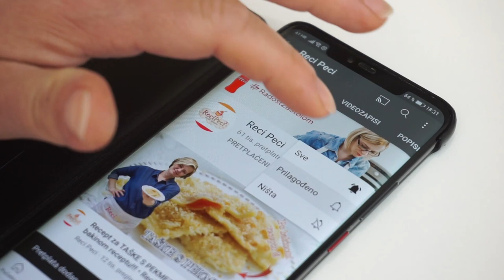Neobično i fino: POHANI PILEĆI BATAK na potpuno drugačiji način! • ReciPeci Sandre Gašparić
Ako ste ljubitelji piletine, onda će vam se ovaj recept sigurno svidjeti. Radi se o rekonstrukciji pohanog batka! Dakle, batke ćemo prvo ispeći, potom otkoštiti, pa od mesa, krumpir pirea i začina napraviti smjesu koju ćemo potom opet oblikovati u batak i ispohati!
Ovo je savršeno finger food jelo za svaku prigodu i feštu, a odlično paše uz različite vrste umaka.

Za ovaj @Recipeci1 recept je potrebno:
8 pilećih bataka
100 g ribanog sira trapista
200 g krumpira
1 žličica crvene začinske paprike
1 žličica češnjaka u prahu
1 žličica mješavine začina (origano, majčina dušica, timijan)

Za paniranje:
100 g brašna
2 jaja
20 ml mlijeka
200 g krušnih mrvica

Za prženje:
300-400 ml suncokretovog ulja

Brzi linkovi:
0:00 - Početak
0:50 - Pečenje bataka
1:50 - Skidanje mesa sa batka
4:14 - Rezanje mesa
4:40 - Izrada mesne smjese
6:03 - Oblikovanje batka
6:30 - Paniranje
7:15 - Pohanje
Potražite ReciPeci i na:
Vaša Sandra!